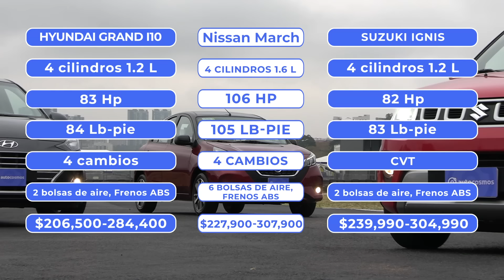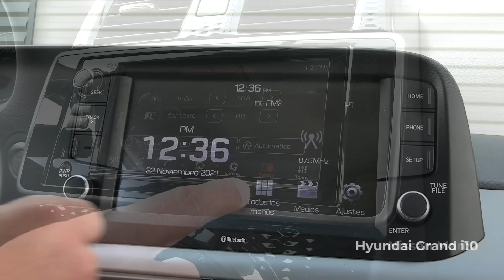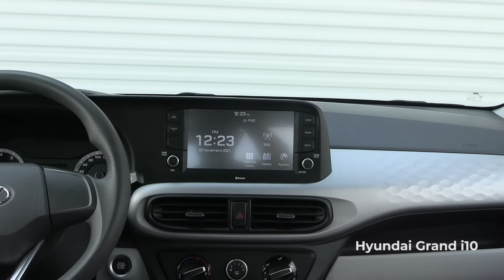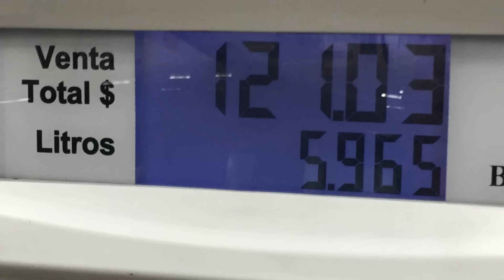Nissan March VS Hyundai Grand i10 VS Suzuki Ignis - ¿Cuál subcompacto es mejor compra?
Nissan March VS Hyundai Grand i10 VS Suzuki Ignis, tres subcompactos hatchbacks que se enfrentan en este comparativo donde analizamos rendimiento, prestaciones, equipamiento y más aspectos para definir cuál es mejor compra. Descúbrelo todo en este video.

0:00 Introducción
1:33 Datos Técnicos y Seguridad
3:13 Manejo
11:22 Interior y equipamiento
13:25 Cajuelas
16:55 Rendimiento
18:24 Costo de seguro
19:05 El ganador